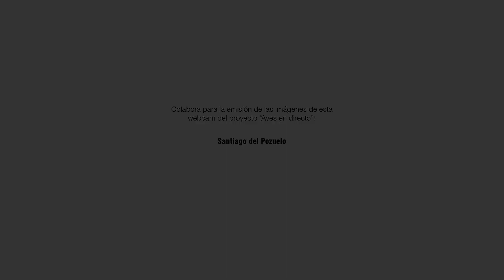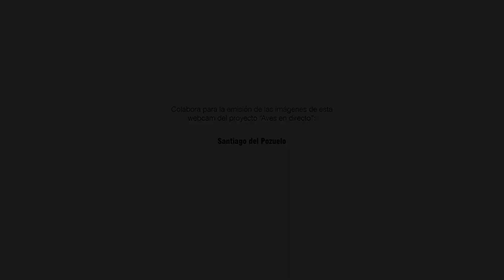Siguiendo las cebas mañaneras en la Webcam Colirrojo | Black redstart | 2019 | SEO/BirdLife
¡No te pierdas los mejores momentos de la Webcamcolirrojo de la SEO/BirdLife! 🙂

🔭 Colirrojo tizón (Phoenicurus ochruros)
🌍 Collado Villalba, Madrid (España)
📆 Temporada reproductora 2019

Acompañamos a la familia de Colirrojos de Collado Villalba en una ajetreada mañana de cebas. Desde bien entrada la madrugada, hembra y macho se pasean sucesivamente por el toldo hasta llegar el nido a alimentar a su pequeña prole. Esta es la segunda puesta que realiza la pareja, y aunque era más numerosa en un principio, sólo dos polluelos consiguieron sobrevivir y volar del nido, que son los que podemos ver en la grabación.

🛅 Información sobre la propiedad intelectual del material gráfico expuesto:

Imágenes sujetas a derecho de autor ©. Estas imágenes de una de las webcams que forma parte del proyecto "Aves en directo", pertenecen a: SEO Birdlife - Sociedad Española de Ornitología y Silvia Bautista (psicóloga). Emitidas en directo en Youtube con la colaboración de: Santiago del Pozuelo.